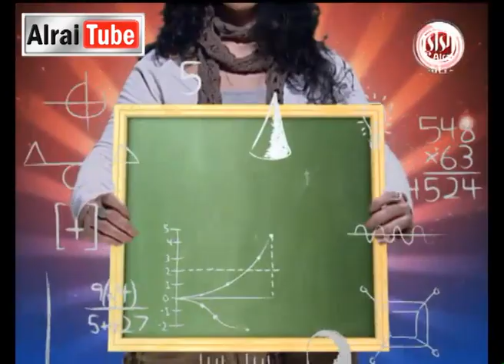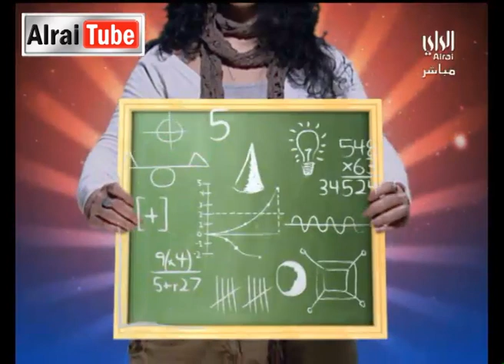رايكم شباب :2013-03-21